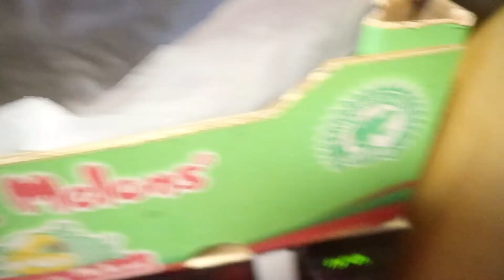VLOGADAN 2019 EP 2 | MORE IQRA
Wow, a bit late with these but here we go...

Another Ramadan vlog. More great food! And loads of exploring our local area because we are pure city kids at heart and get so bloody excited anytime we see grass haha
~INFORMATION~

~SOCIAL MEDIA~

~PRODUCTION~